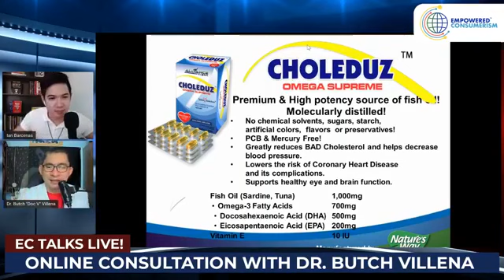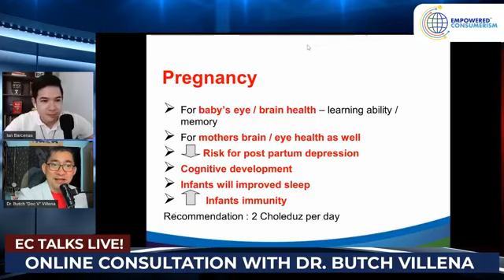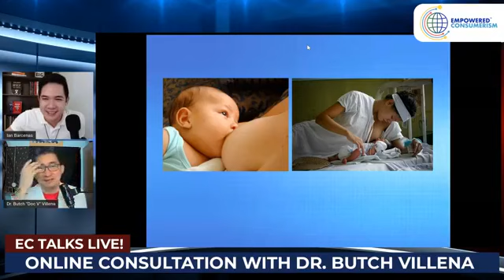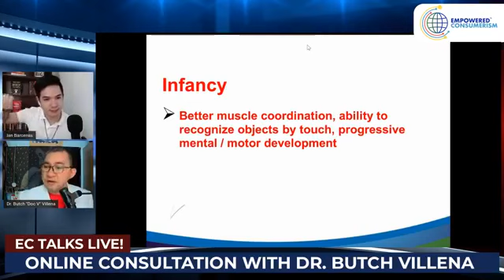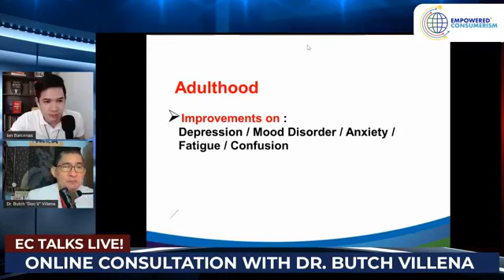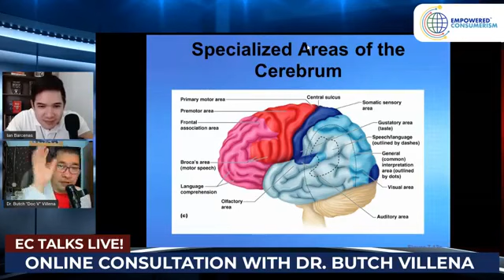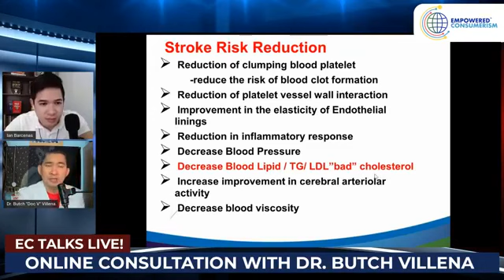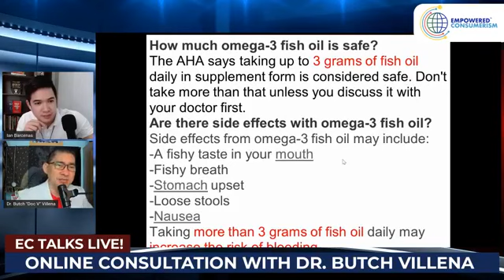Choleduz Omega Supreme Presented by Dr Butch Villena Of EC AIM Global l Virgilio B Aberte TV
Choleduz Omega Supreme Presented by Dr Butch Villena Of EC AIM Global l Virgilio B Aberte TV See More Detaisl

Choleduz Omega Supreme is a dietary supplement in softgel form that contains Supreme Fish Oil plus Vitamin E that are essential in reducing the body’s bad cholesterol.

SUPREME FISH OIL is derived from the tissues of oily fish. It contains Omega-3 fatty acid, EPA and DHA. It helps regulate cholesterol in the body. It is beneficial in the anti- inflammatory properties and positive effects on the body composition.

Omega-3 fatty acids are a family of unsaturated fatty acids. It is essential to normal growth and health. It is best known for heart-health benefits. The high level of Omega-3 fatty acids reduced triglycerides, hearth rate, blood pressure, and atherosclerosis.

Hi Dear, Welcome To My YouTube Chanel - Empowered Consumerism AIM Global l Virgilio B Aberte.

P. S. If YOU are interested to Buy Online our Amazing Products and or Join this World's Leading Easy Business Opportunity, known as EMPOWERED CONSUMERISM. Please follow the few easy simple steps below

"YES I WANT TO JOIN YOUR BUSINESS NOW:
"YES/HOW/PAANO/PANO

Please be reminded that this is a limited offer only.

International Business Coach / Consultant
AIM Global Authorized Distributor Importer/Exporter

vbaAnti-aging
vbaAnti-cancer